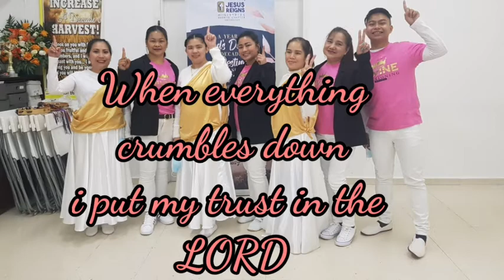GOD IS GOOD ALL THE TIME